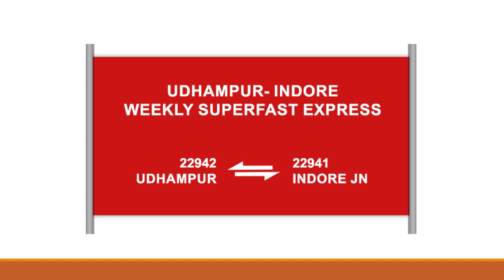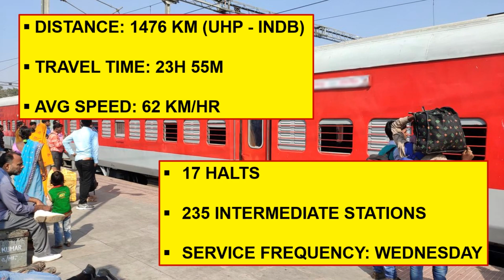Udhampur - Indore Weekly Superfast Express | 22942 Train | उधमपुर से इंदौर ट्रेन | Full Information